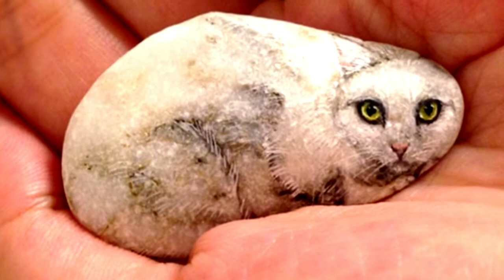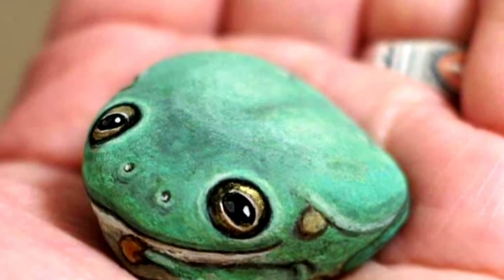EL ALMA DE LAS PIEDRAS DE AKIE NAKATA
Akie Nakata elige sólo aquellas piedras con la forma de animal que ella imagina.Según su japonesa y maravillosa mente, cada piedra encierra dentro un animal,que ella sólo nos muestra con su pintura, pero que estaba en la piedra esperando despertar por su mágico pincel.Ella los descubre y sabe que los va a amar toda la vida y yo creo que ese amor es correspondido.